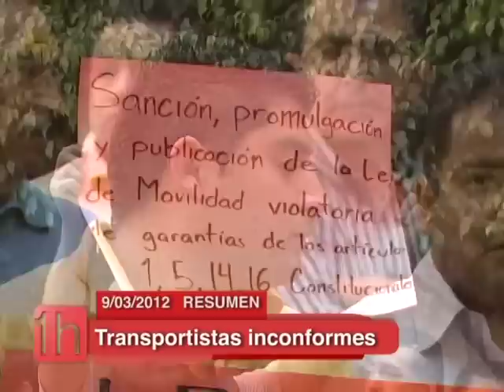RESUMEN DE NOTICIAS A PRIMERA HORA 9/03/2012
TELEVISA DEPORTES
NOTICIERO A PRIMERA HORA CON MIGUEL ANGEL ALVAREZ